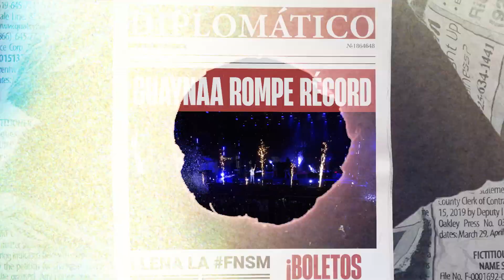Guaynaa - Feria de San Marcos 2022 | Aguascalientes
¡Aguascalientes! increíble la noche que vivimos en foro de las estrellas con @Guaynaa_  🔥 gracias por compartir con nosotros este momento

Big Hippo @rp.espectaculosmx @fnsm_oficial